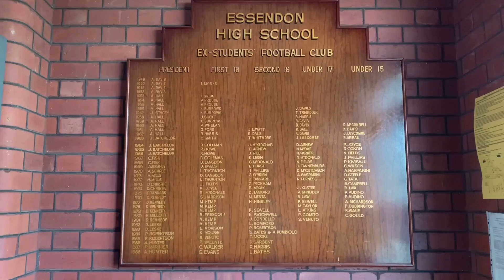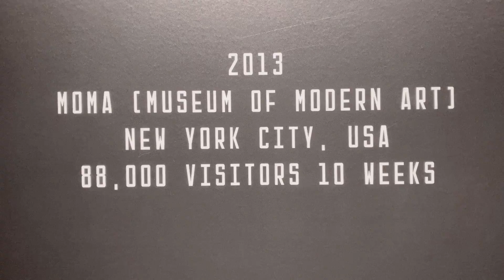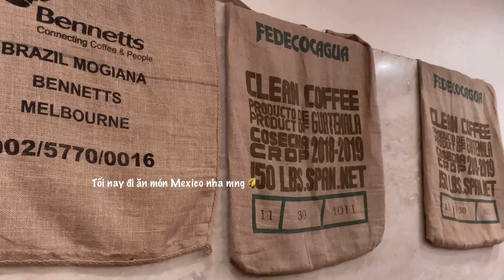Làm việc với Trường Cấp 3 Tại Úc, Hẹn Hò 🥂 tại RAINROOM, ăn tối món MEXICO | Thanh Ngoc AU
Video ngày hôm nay sẽ rất nhẹ nhàng và chill nha mọi người. Một ngày làm việc của Thanh tại trường cấp 3 Essendon Keilor College, và sau đó thì hẹn hò, chilllllllll thôi.

🛫 Thắc mắc về du học
🛫 Thắc mắc về Hàng Úc Xách Tay

♡ Mình rất mong muốn được kết nối cùng bạn ♡

© Bản quyền thuộc về Thanh Ngoc Au
© Copyright by Thanh Ngoc Au   ☞ Do not Reup